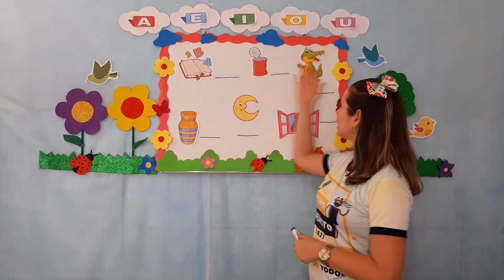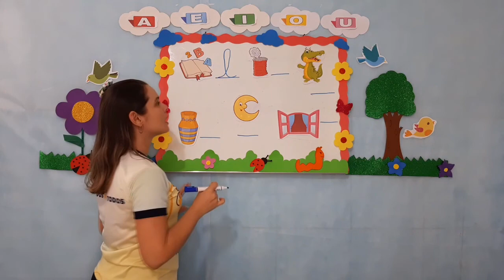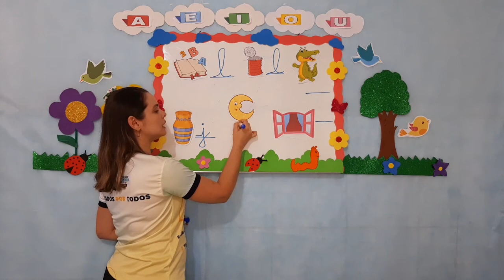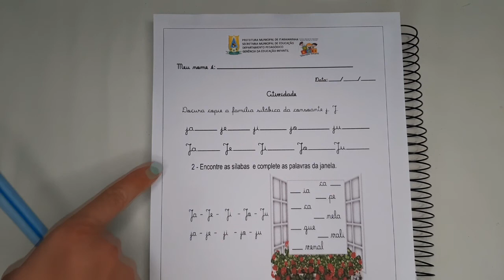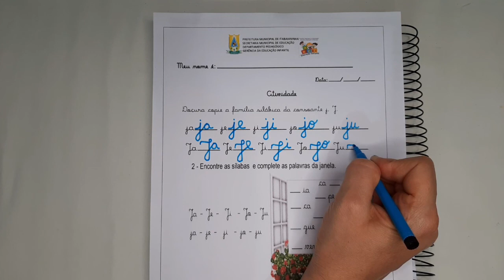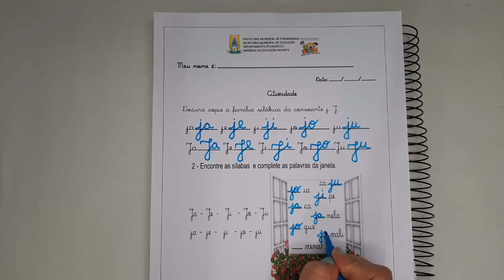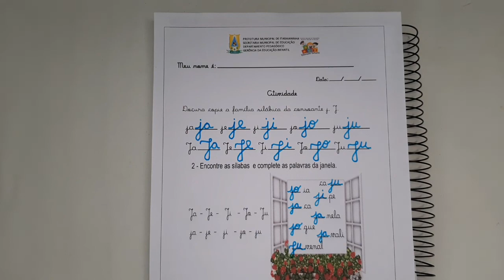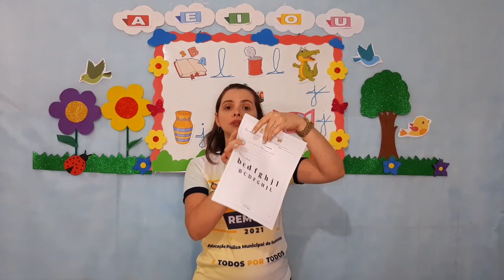Português - Aula 5 e 6 - Pré II - (16/08 à 20/08) - Trabalhando as Consoantes J e L.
Português - Trabalhando as Consoantes J e L.